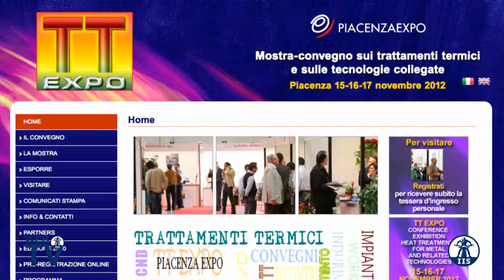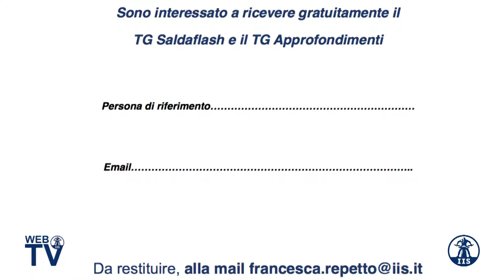TG Approfondimenti - 2 Novembre 2012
Vieni a visitare la nostra WEB-TV!